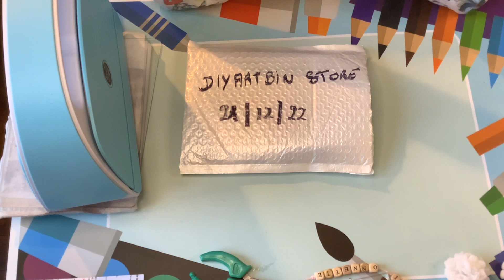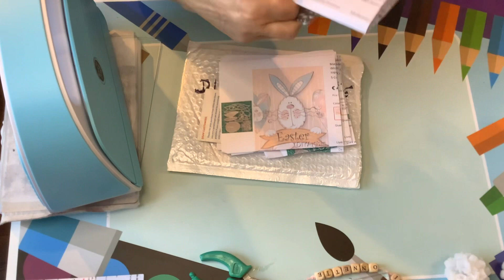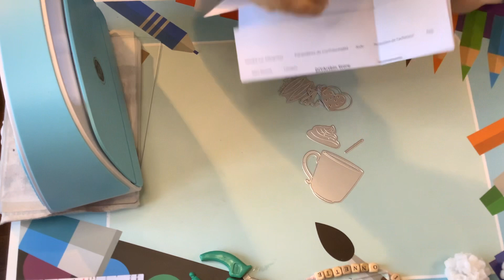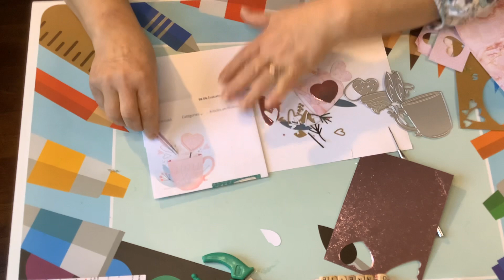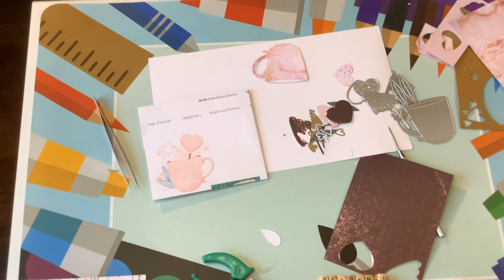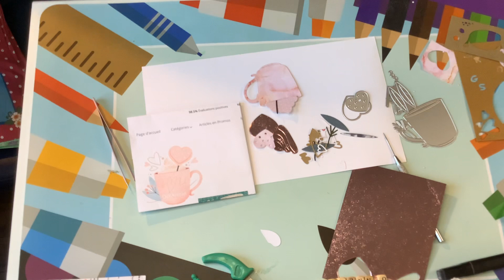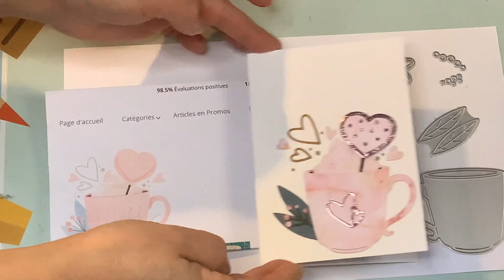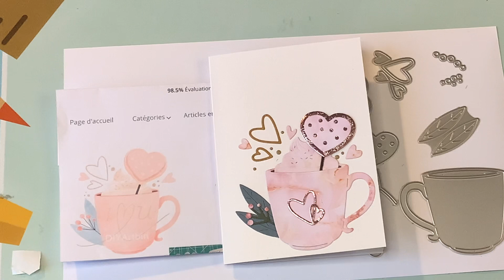Idées Cartes tuto Voilà comment j’ai fait ça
Lien Tasse rose :